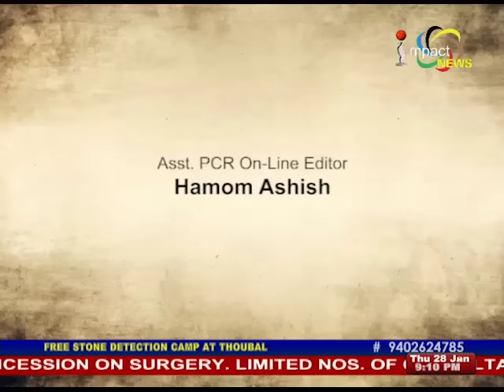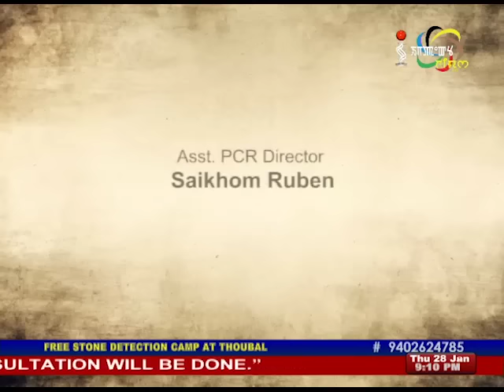Herojit's Confession on Sanjit Murder Case on Manung Hutna 28 January 2016